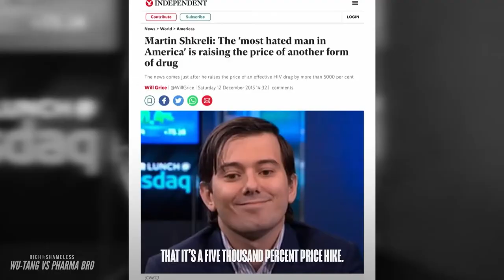Rich & Shameless: Martin Shkreli and the Notorious Wu-Tang Clan Make Headlines | TNT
Martin Shkreli and the Wu-Tang Clan is one of the most obscure feuds to hit American headlines. Tune in May 8 on TNT to watch exclusive interviews on how it all began.

About Rich & Shameless:
Rich & Shameless is a series of seven premium individual, unique films that tell the true stories of the successes, failures, thrills and miseries that accompany the kind of wealth that ordinary people can never understand. Using a combination of powerful interviews, unique archive and atmospheric visuals, Rich & Shameless goes behind the public facade to reveal the dangers of great prosperity. Subjects covered throughout the docuseries include the stolen sex tape of Pamela Anderson and Tommy Lee, the mysterious death of crypto millionaire and suspected con artist Gerald Cotten, Seagrams heiress Clare Bronfman and her involvement in a nefarious sex cult, the unlikely battle between Martin Shkreli and The Wu-Tang Clan, the disappearance of NBA great Bison Dele (formerly Brian Williams) at sea, fashion mogul Peter Nygard’s quest for eternal youth, and more.

About TNT:
TNT is basic cable’s #1 network in primetime with young adults and is home to one of cable’s most popular slates of original series, including The Alienist, Animal Kingdom, Claws, I Am the Night, and Snowpiercer. TNT also presents popular shows such as Arrow, Supernatural, Bones and Castle; primetime specials, such as the Screen Actors Guild Awards® and the iHeartRadio Music Awards; and championship sports coverage, including the NBA and the NCAA Division I Men’s Basketball Championship.